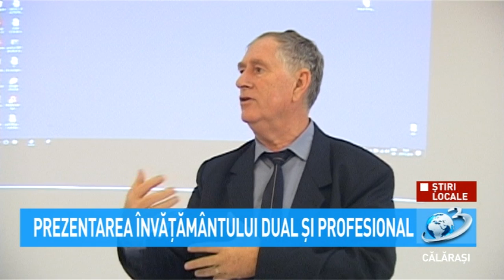Știri Locale - Învățământul dual și profesional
Reprezentantul Inspectoratului Școlar Județean Călărași, Sorin Bordei a făcut o prezentare a învățământului dual și profesional, în cadrul evenimentului Topul Firmelor, organizat în data de 21 noiembrie la Călărași.